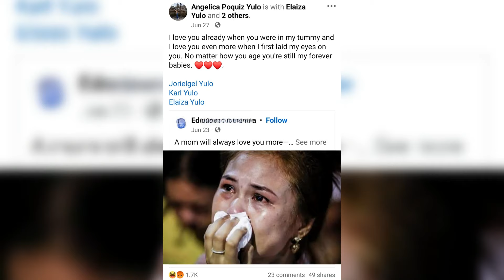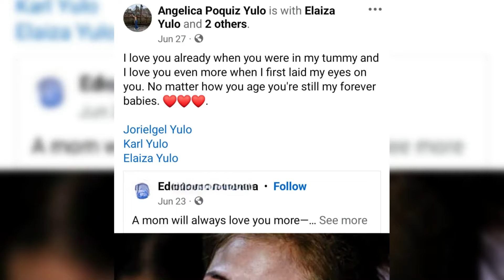CARLOS YULO BINANATAN NG SARILING INA SA ISANG INTERVIEW! GIRLFRIEND NG ANAK NA SI CHLOE SINUPALPAL!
Angelica Yulo, Binanatan ang anak na si Carlos Yulo at girlfriend nito na si Chloe San Jose! Hindi nga ba pera ang dahilan?